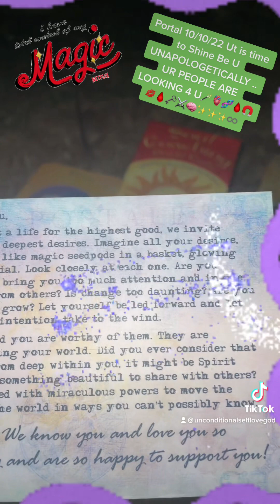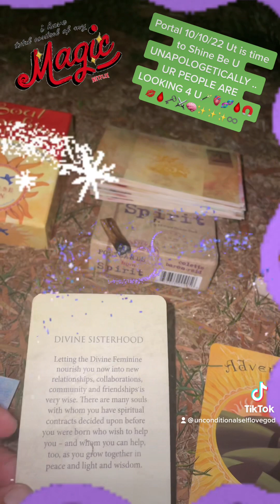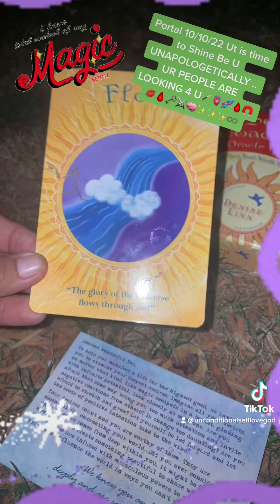Ancestors wisdom portal 10/10/22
🪄✨💜✨ My only account Dm directly to book a Psychic Energy Reading or Etc 🖤⚡️🤍♾️𓂀🧬AM L💚VE MEETING MYSELF IN MANY  F🐞RMS & MANY GUICES 👽😇🦉💎🕷🪴🪨🧬💚🔥🪄🌎💃🎢💋🌈🦅🔥🐉♾🪐⚡️🧲
‎ג׳סיקה
‎תמרה
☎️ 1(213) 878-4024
♾𓂀🧬Spiritual LIfe Mentor 2 Remind u how 2 Align Mind 🧠♾Body🧘🏾‍♀️♾Soul🧬Spirit🫀Heart in Your Life♾Through The Path of Unconditional Self L💚VE♾
♾USUI/ H❤️‍🔥LYREIKI🔥FiRE 👑𓂀EGYPTIAN REIKI♾✨LIGHT LANGUAGE REIKI 🌟 PLATE TECTONICS REIKI 🔮CRYSTALZ REIKI 🫀🧬𓂀CTIVATING SACRED WATERZ🪄🧬🩸⚖️🕉🪞
♾Chakras  Self Healing & Alightment
♾Mental Health Advocate
♾Subconcious Reprogrammer
♾Psychic Medium
♾ANGEL 👼🏽& Crystal💎Healing
♾KR𓂀NE♾S𓂀GE
♾Walking Oracle
♾𓂀activator of Emotional Intelligence
♾Spiritual Business 2 Business Consultation(Channel Advise 4All & Any type Business)
✔︎Child Sexual Abuse ✔︎Mental Health ✔︎PTSD ✔︎Depression ✔︎Self Hate ✔︎Anxiety ✔︎Comparison ✔︎Anger ✔︎ Resentment ✔︎Escapism ✔︎Pain ✔︎Confusion ✔︎Hate ✔︎Avoidance ✔︎ Domestic Violence ✔︎Suicidal thoughts ✔︎Jealousy ✔︎++
💫🪐“ WE ARE ALL HERE 2 BE SUCCESSFUL “
💫🪐“ WORDZ, THOUGHTS,& EMOTIONS ARE INCANTATION BE PRESENT D UNIVERSE IS LISTENING 2 UR FREQUENCY EVERYTHING IS ENERGY ALL WE CREATE 4WITHIN AS QUANTUM BEINGS🧬🩸🪄“
💫🪐♾G𓂀D ETERNAL WITHIN U♾𓂀♾TUNE IN DAILY IS A BEAUTIFUL AMAZING DAY 💚PEN UP UR EYEZ WITH GRATITUDE 🙏🏽♾N💯THING U CAN’T HANDLE WILL EVER C🌟ME UR WAY♾𓂀🧬 am Rainbow🌈 Brite♾Mother Willow🌳♾ALL CARE BEARZ 🧸♾💋🌈🧲🪐💫 Connected 2 𓂀LL 𓂀ttached 2 Nada‼️unconditionalself💚goddess